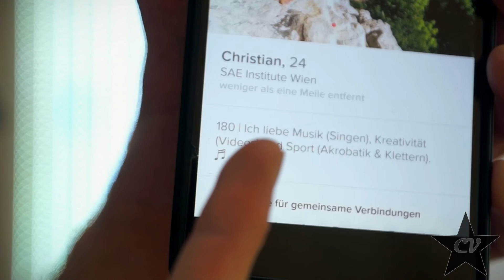The Science Behind Tinder & My Concerns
Behind the scenes can be seen in my 29th VLOG.